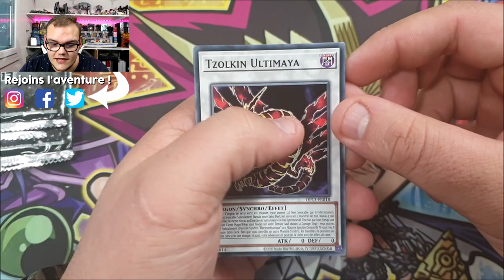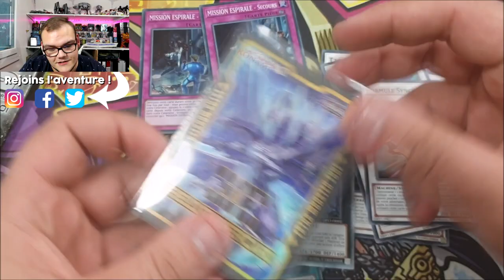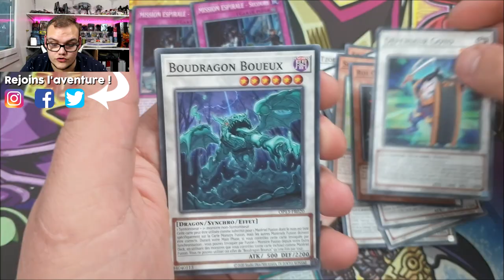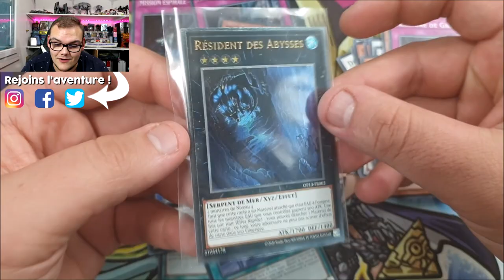J'OUVRE TOUT MES OTS 13 ! 🤪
J'ai accumulé plusieurs OTS 13 et aujourd'hui on se les ouvrent tous !